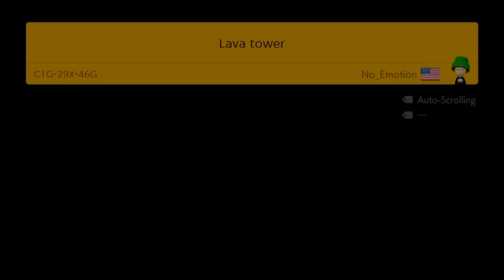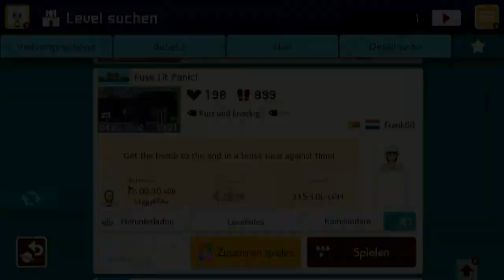[202] Endless Expert no skip - 14 Leben und ein Lavaturm || Super Mario Maker 2 (Blind) – Let’s Play